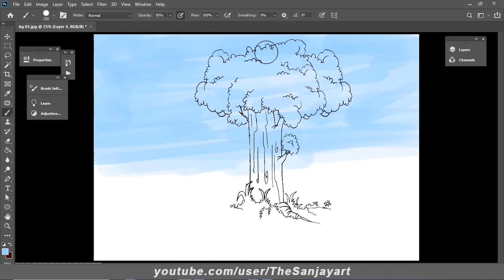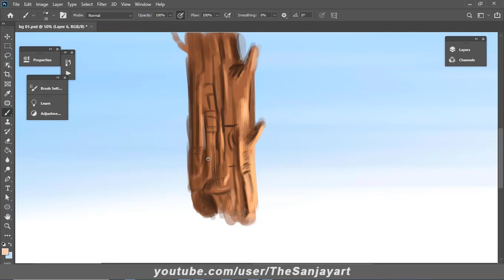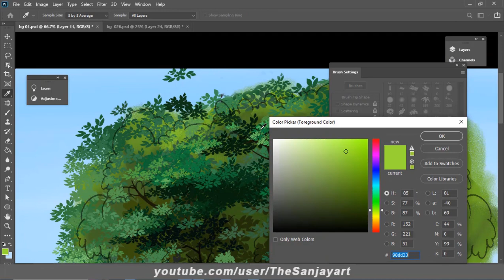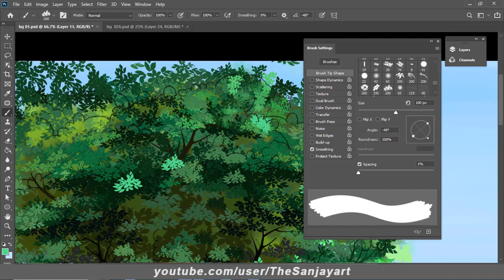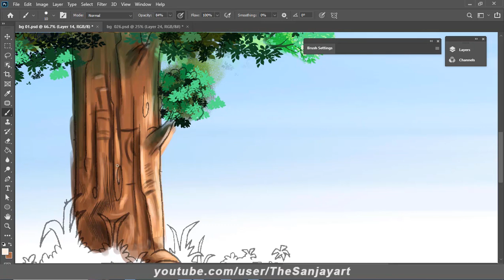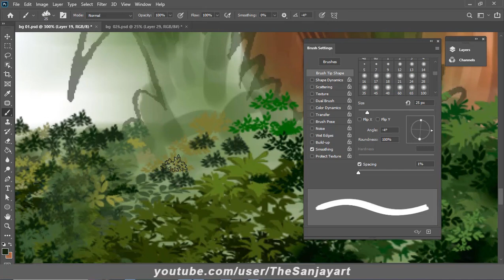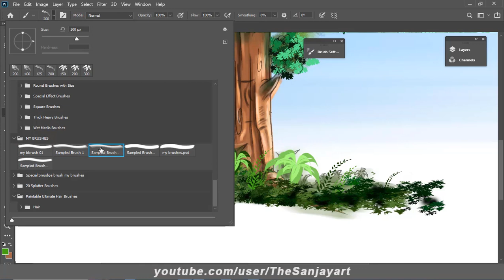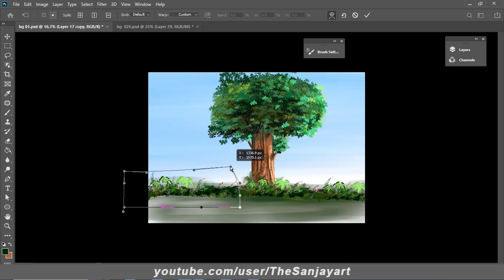How to Paint a Tree (Digital Painting)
In this video I'm going to show the process of Painting a tree in simple way, using self made custom brushes. Hope you'll love it!